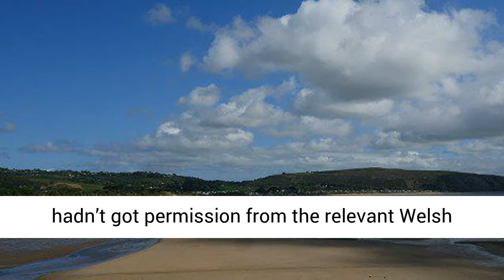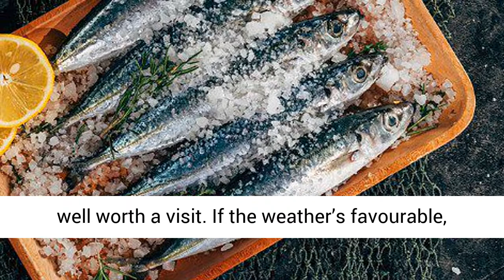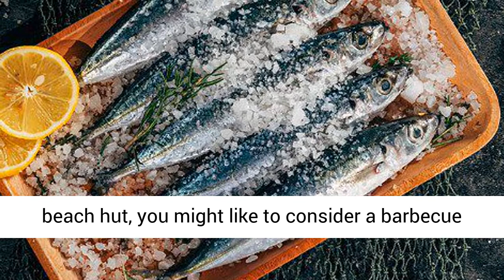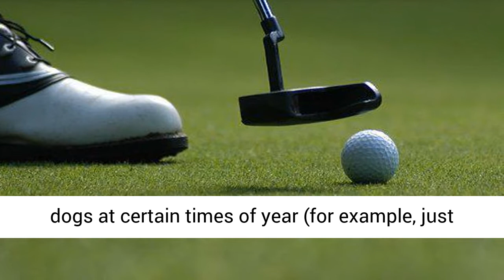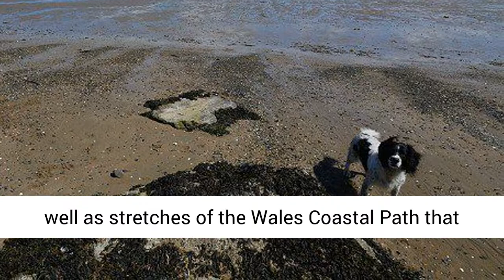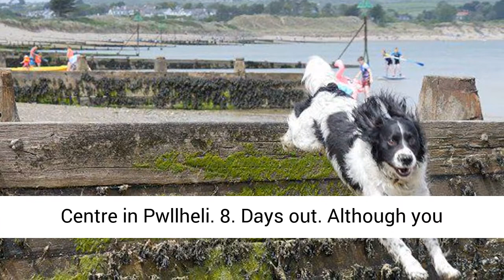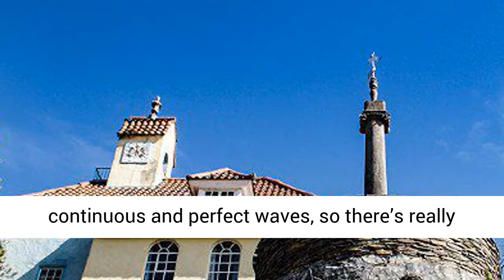8 Awesome reasons to visit Abersoch in North Wales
I recently had the good fortune of visiting Abersoch for a few days. I’d frequently been to nearby Pwllheli for various sailing events (Plas Heli, the Welsh National Sailing Academy and Events Centre, is there) but never knowingly made it as far as Abersoch, despite hearing a number of great things about the town. Known as Cheshire-by-the-Sea given its popularity with residents of the nearby English county of Cheshire, many of whom have second homes in the area, Abersoch is a town on the southern side of the Llyn Peninsula in the Welsh county of Gwynedd. Also affectionately known as the Welsh Riviera thanks to its unique micro-climate, it is also a place where you can enjoy plenty of Summer sun, sea, sand and a lively nightlife. Here are 8 reasons why you, too, should consider Abersoch on your next trip to Wales.

Please visit us often and bookmark as we update several times per day